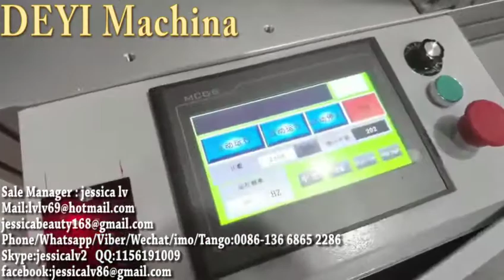mask machine elasticity mask machine 3ply automatic surgical medical flat dust mask respirator